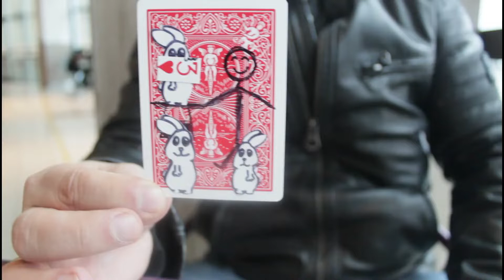Rabbit Out of Hat by Patricio Teran video DOWNLOAD